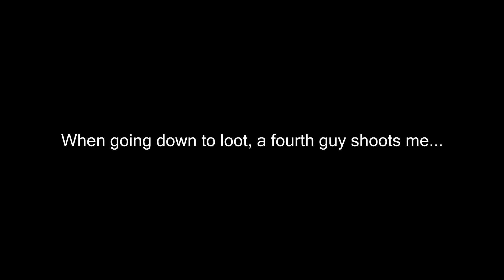Arma 2 Overpoch [GG] - "I'm not stupid"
Some nice salt after a 4 man squad wipe.